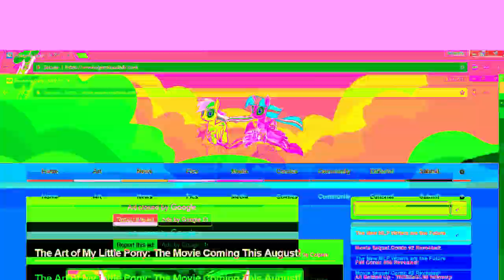pony girl in helium clearer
Requested by John Littlepage